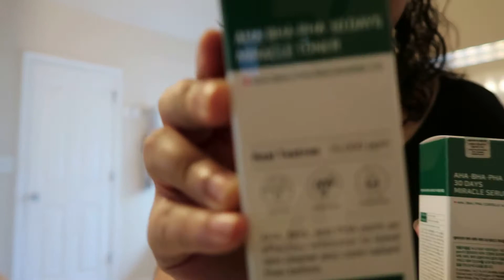SOMEBYMI - 30 Miracle Repair Skin repair - Honest Review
I tried out the 30 days miracle review by SOMEBYMI and i was very happy with the result and hence decided to share with you all.